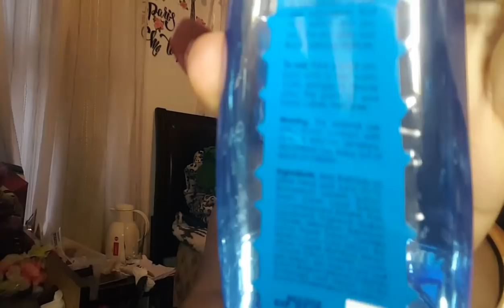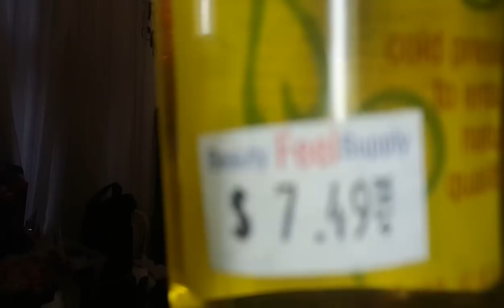vamos a visitar una de mis suscritora vlogsmas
canal de mi bella amiga